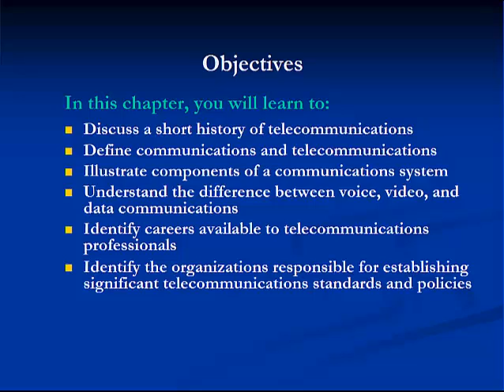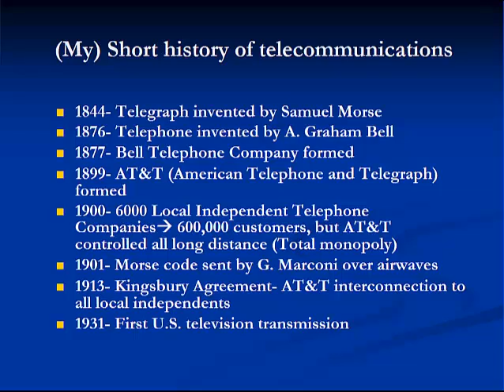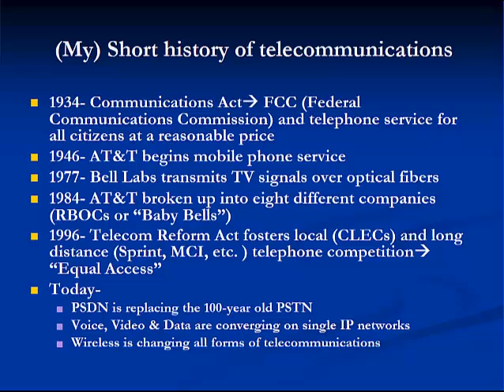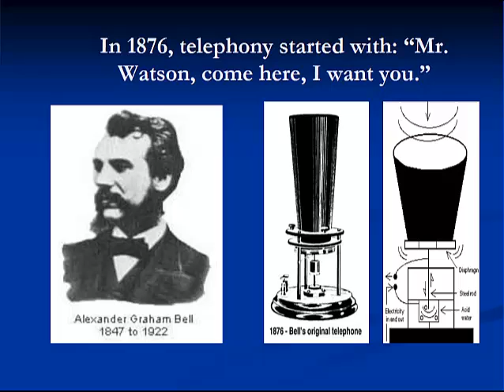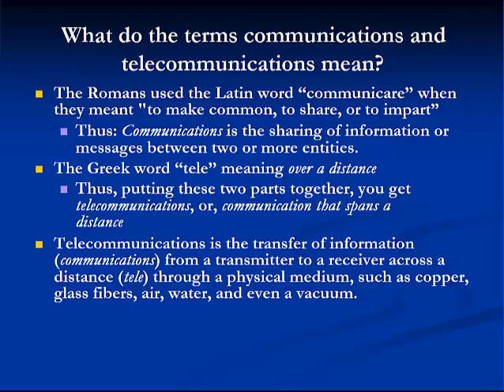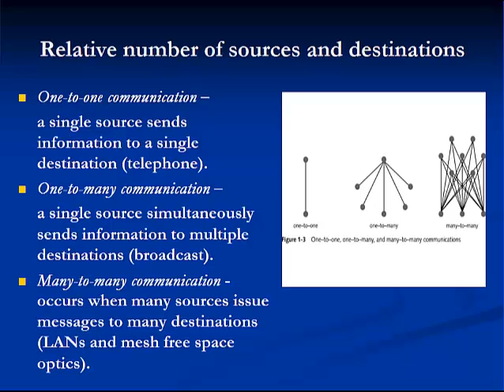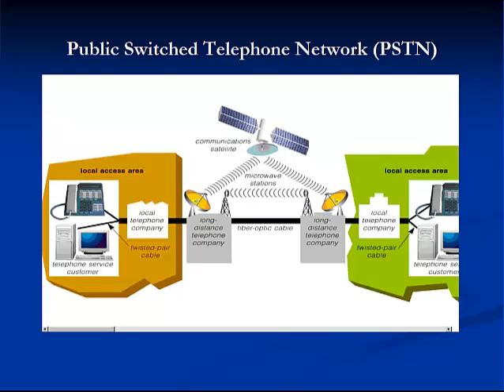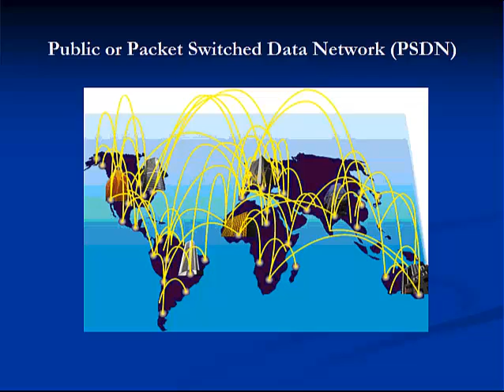Telecommunications Module 1-- part 1 of 2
CIS 161 Fundamentals of Telecommunications